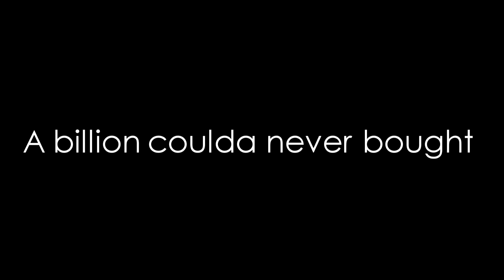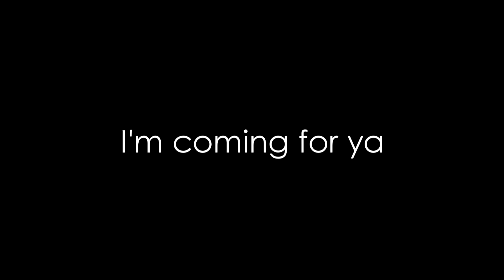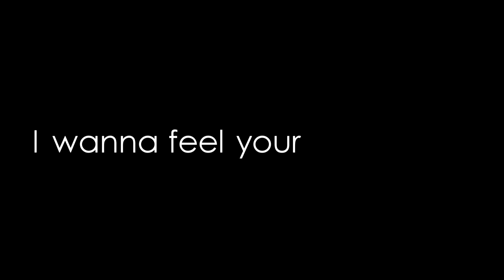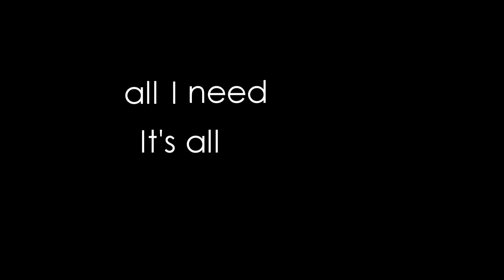Beauty And A Beat by Justin Bieber Ft. Nicki Minaj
I do not own, nor am I claiming any credit for the media used in the following clip.

Beauty and a Beat by Justin Bieber Feat. Nicki Minaj
Made entirely by me (ryegye95) on Sony Vegas Pro 12